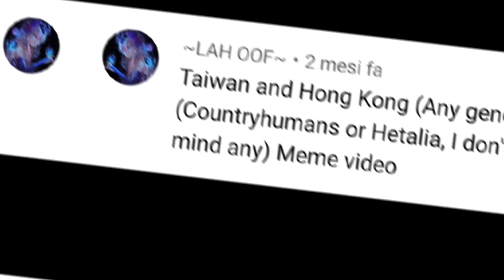Six feet tall and super strong...|meme|Hetalia|Gacha Club|Hong Kong × Taiwan|Requested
⚠️This is a REQUEST ship only, and if you don't like it, exit this video immediately and don't bother in the comments, ESPECIALLY WITHOUT insulting.⚠️

:D